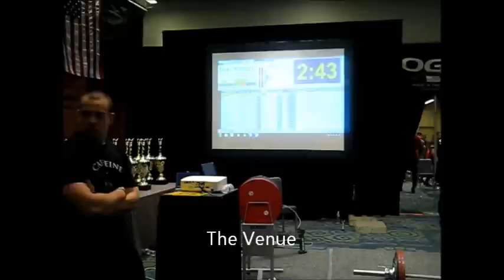Ray Williams, 9 for 9 at the American Open, 2014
Ray broke his USAPL Raw American record in the squat twice, and his American record total.  He totaled 1000 kilos, 2200 lb, which exceeds the current world total record.